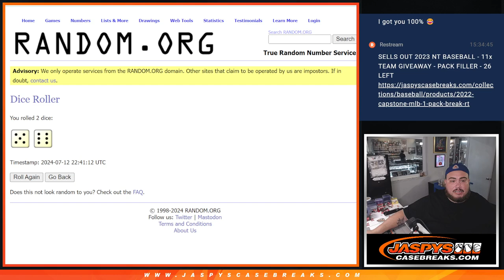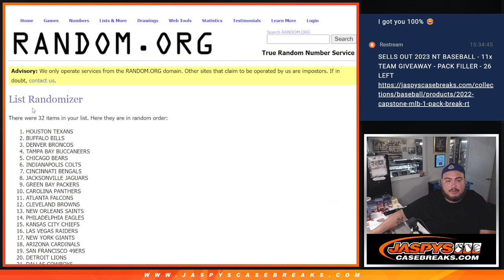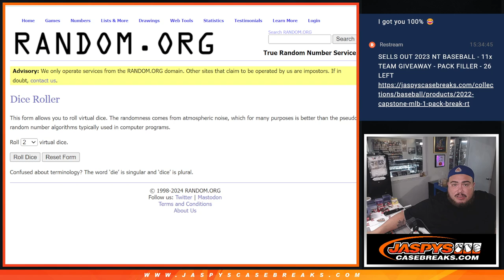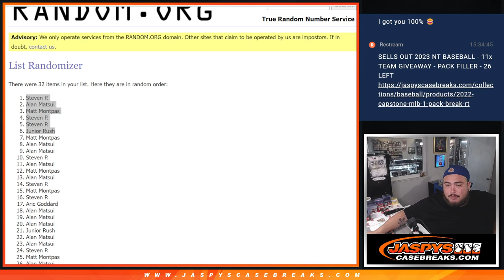F. 7/12/24 - *6x NT SPOT GIVEAWAY* 2019 Prizm Football Hobby 1Pack Break #72 *RT*